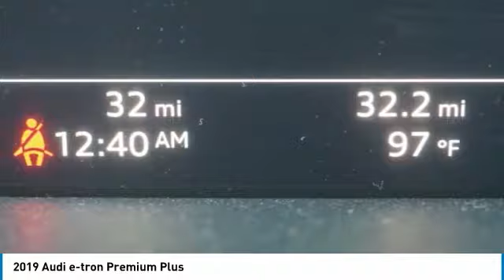2019 Audi e-tron 2019 Audi e-tron Premium Plus FOR SALE in Bakersfield, CA A1443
Stop in today for a test drive of this N 2019 Audi e-tron

Bakersfield Audi
6000 Wible Road

Priced below KBB Fair Purchase Price! Black  Recent Arrival! 74/73 City/Highway MPG     Vehicle price and availability are subject to change without notice.